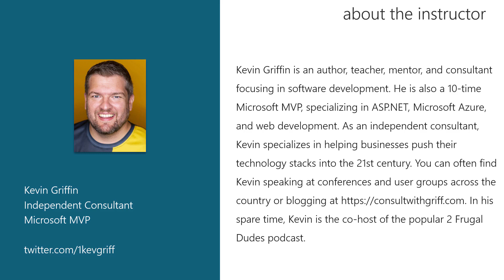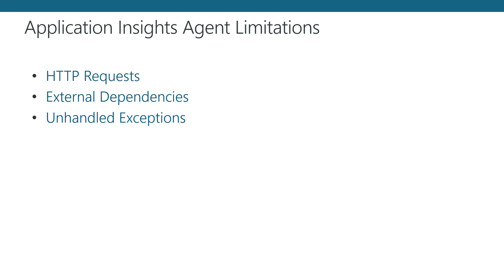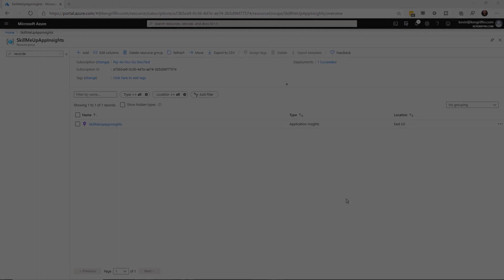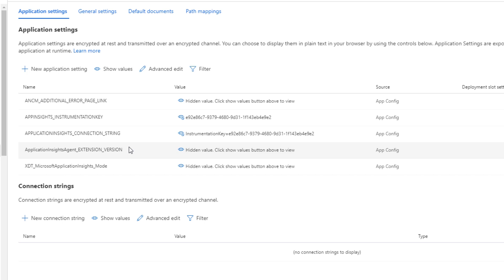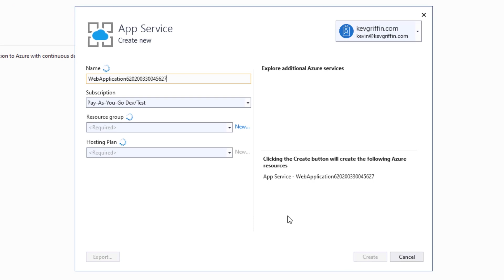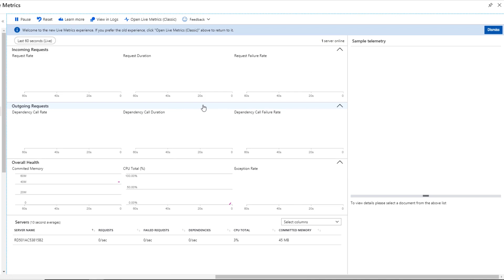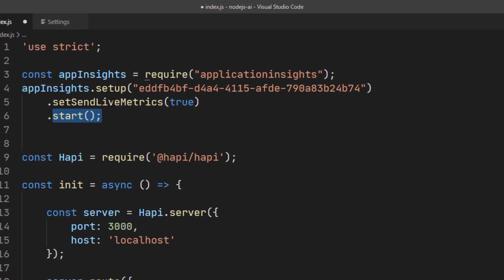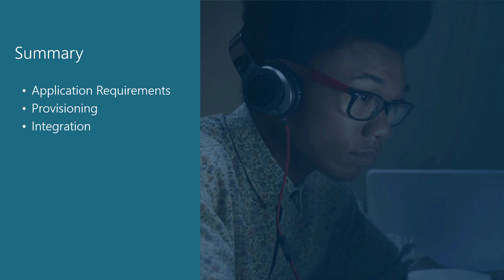Setting Up a Web Application to Use Application Insights :: Application Insights (2 of 6)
Objective
This course demonstrates the processes for configuring a web application to use Application Insights for performance tracking, log management, and metric telemetry. You will be able to set an application to send telemetry, and then track its health over time. The course will also make you comfortable with scenarios where the application crashes or reports errors and how you can use Application Insights to track them down. Overall, you will have greater insight into how your applications are performing and know when issues are occurring.

Module 2 - Setting Up a Web Application to Use Application Insights
Module 2 covers provisioning an Application Insights instance and configuring an ASP.NET Core application to send telemetry data.

• What are the requirements of an application to host telemetry on Application Insights?
• Provisioning an Application Insights instance
• Adding Applications Insights to an existing ASP.NET Core Application